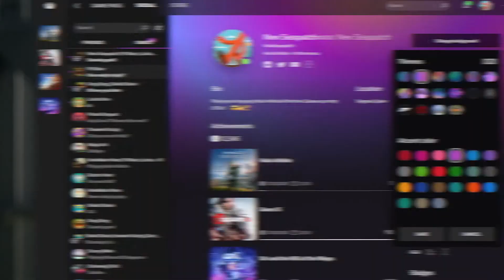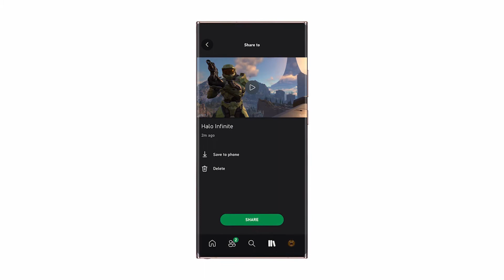Xbox Series & Xbox One The New 2020 Dashboard Experience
Welcome To Xbox Battle Grounds

At team Xbox, we’re building a unique set of experiences for the next generation of gaming – an ecosystem of hardware and software working to meet gamers wherever they choose to engage. From Xbox Series X, which will set a new bar for power, speed and compatibility; to the carefully curated game library included with Xbox Game Pass; to immersive and interactive games for gamers and their friends to play across Xbox, PC and mobile devices.

This page is from Xbox fans for Xbox fans, come and join us and let’s play Xbox, because here we all bleed green.